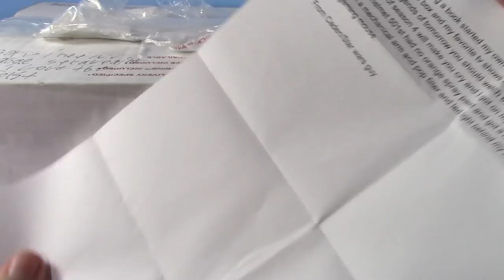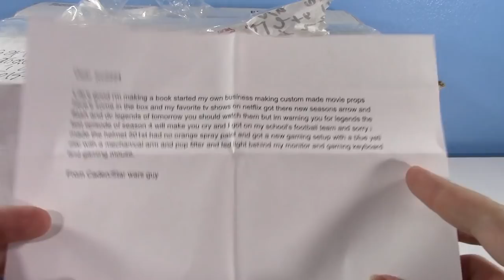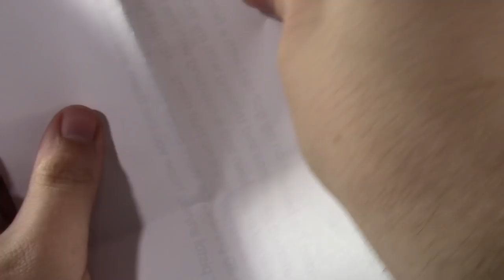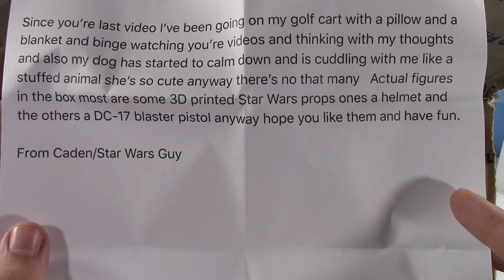P.O. Box Fan Unboxing: CADEN STRIKES BACK (3D Prints, Clone Wars)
Another super special thanks to Caden, once again sending in some absolutely awesome stuff!

Jcc2224
Cincinnati, OH
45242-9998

FAQ:

1- Where do you get your figures?
Everywhere. Literally everywhere. Walmart, Target, Toys R Us, Antique Malls, Thrift Stores, Flea Markets, eBay, Amazon, Facebook, Online Forums, Friends, etc. This video details the answer.

2- Can you review ___? Can you make a ____ video?

3- Can I have ___?

Awesome profile picture made by Frosty Art on deviantart! Check him out and give him a watch!

Ratatat- Germany to Germany